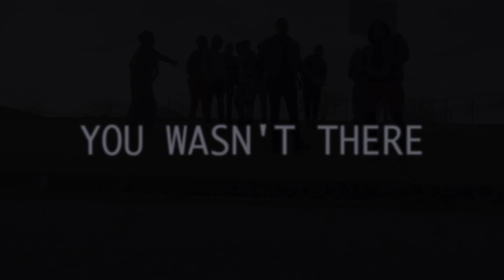rich love x breezy -YOU WASNT THERE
COOL LIL VISUAL FOR FUN WE NOT LOOKING FOR NO SUPPORT THIS JUS WHAT WE LIKE TO DO